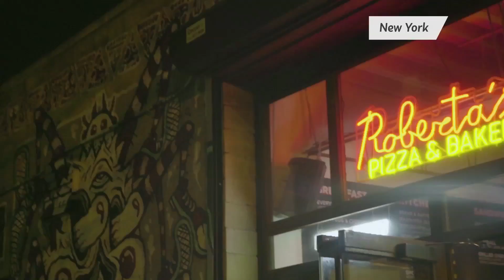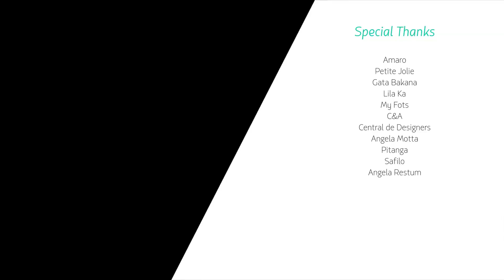Discover Brooklyn and Queens, New York.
What you cannot miss from the neighborhoods across the bridge in New York.